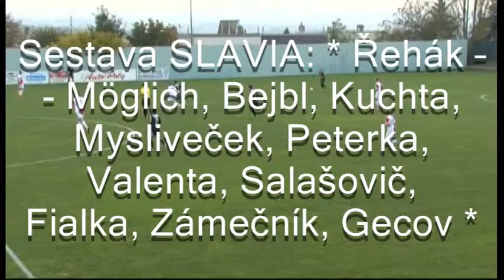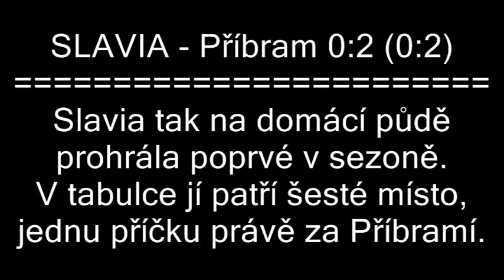Slavia jun. - Příbram jun. 0:2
Sestřih utkání 14. kola Juniorské ligy 2014/2015 Slavia jun. - Příbram jun. 0:2, které bylo sehráno v pondělí dne 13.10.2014 v Praze na Xaverově.